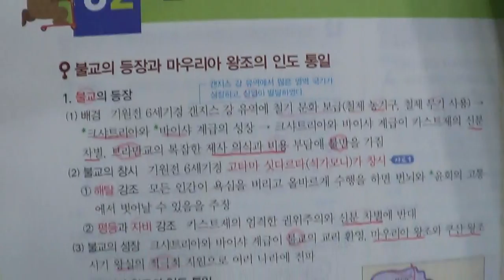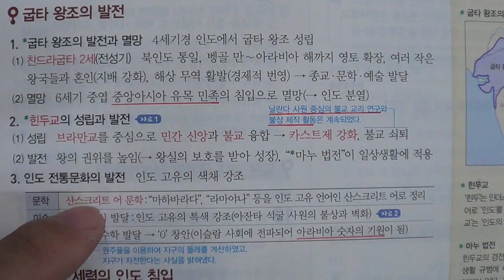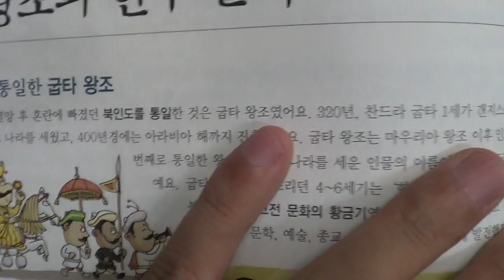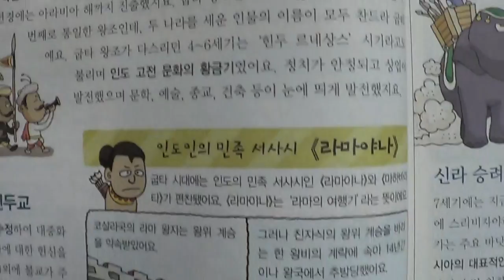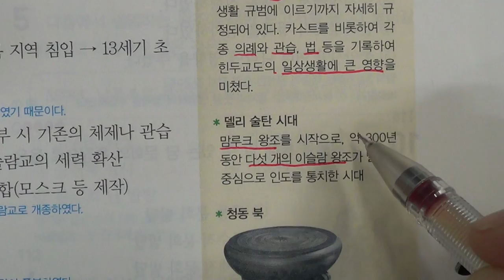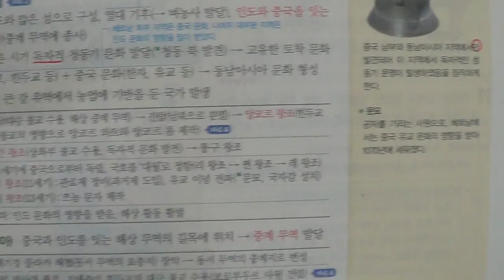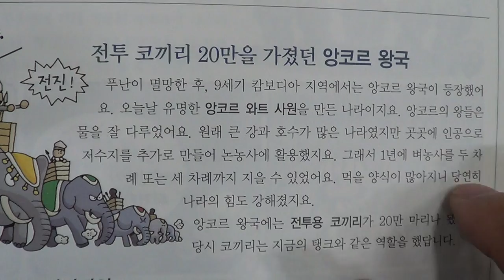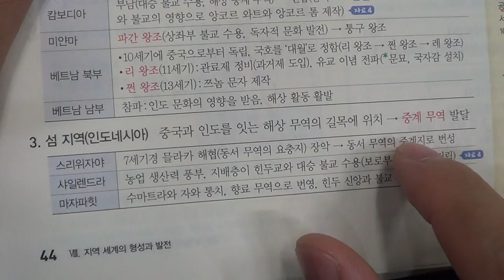■중등부 2학년 역사 8단원 2 인도와 동남아시아 여러 나라의 형성■2학기 중간고사■송도신도시 송도 학원 종합학원 신송중 박문중 신정중 해송중